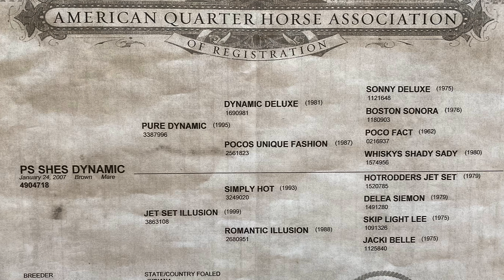PS SHES DYNAMIC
PS SHES DYNAMIC - 2007 AQHA Bay Mare- Sired by Pure Dynamic and out of an own daughter of Simply Hot. Stella is truly a versatile horse with beauty and brains to top it all off! Take her to a show, down a trail, or to the store. Suitable for any level rider.